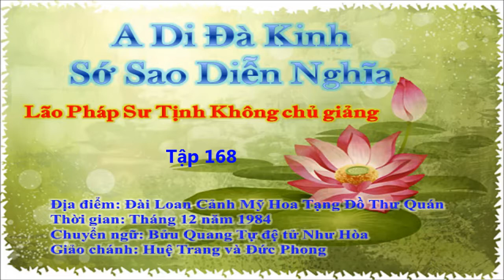A Di Đà Kinh Sớ Sao Diễn Nghĩa Tập 168 - Pháp Sư Tịnh Không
- Chủ giảng: Lão Pháp Sư Tịnh Không
- Giảng tại: Hoa Tạng Đồ Thư Quán - Cảnh Mỹ - Đài Loan
- Thời gian: Tháng 12 năm 1984
- Chuyển ngữ: Bửu Quang Tự đệ tử Như Hòa
- Giảo chánh: Minh Tiến, Huệ Trang và Đức Phong